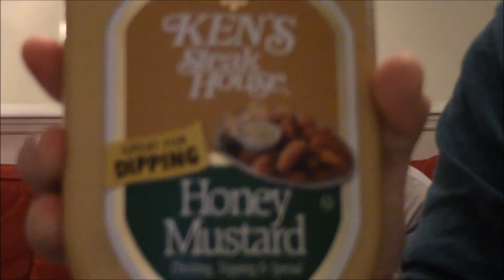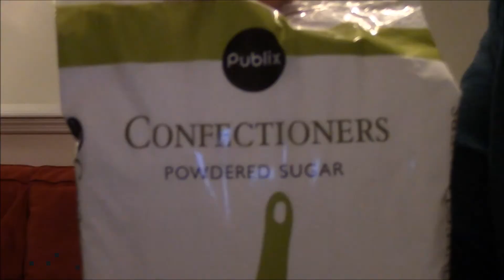THE (NOT) CHAPSTICK CHALLENGE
Watch us do the Chapstick Challenge with a bunch of things that aren't chapstick :D